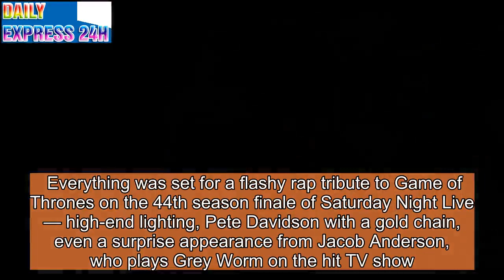Watch 'Saturday Night Live' Try and Fail to Pay Tribute to 'Game of Thrones' on Season Finale